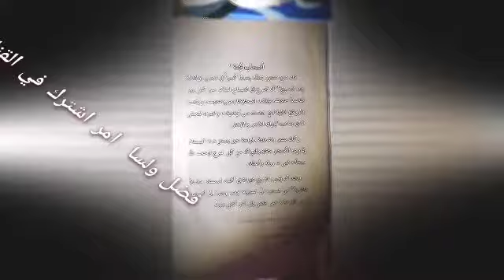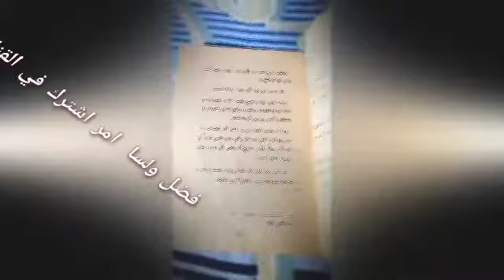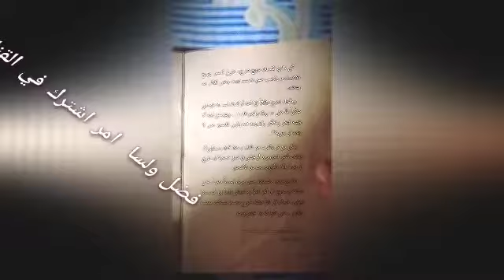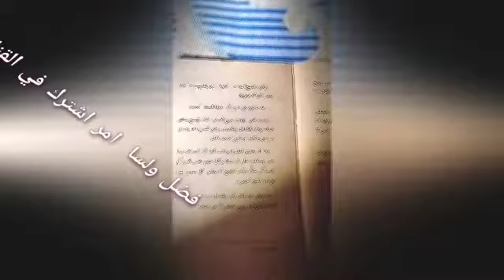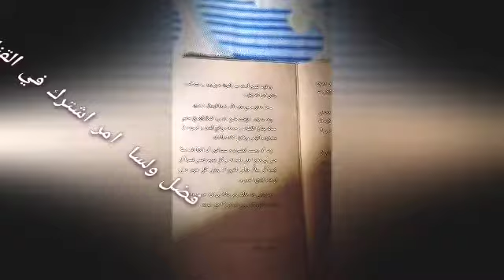قصة أصحاب الجنة ||الشيخ وأولاده || الحلقة (1)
السلام عليكم أصدقائي
سوف نبدأ في قصص أصحاب الجنة وقصص الأنبياء والمرسلين
اتمنى من جميع دعمنا بتقديم الأفضل
وأرجو المتابعة رأيكم يهمنا في التعليقات